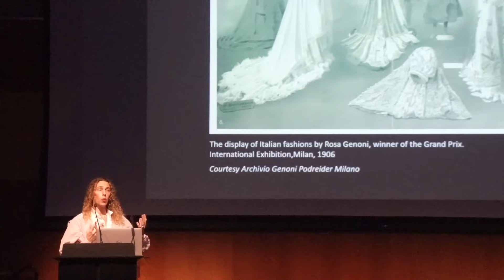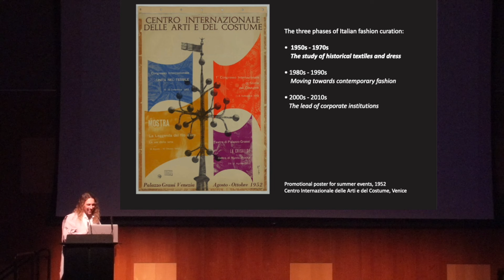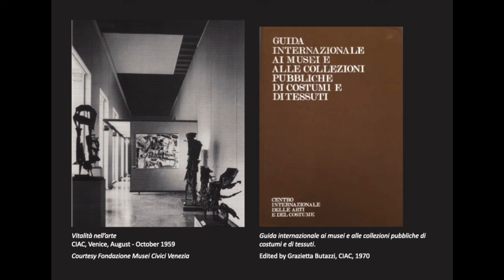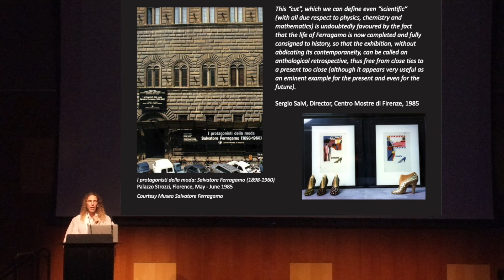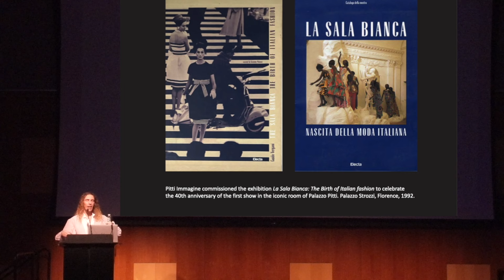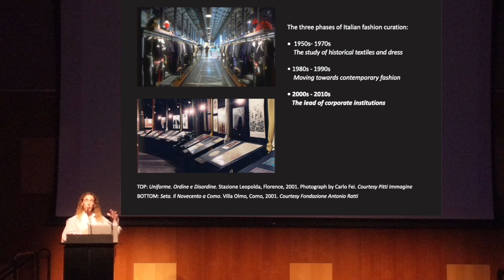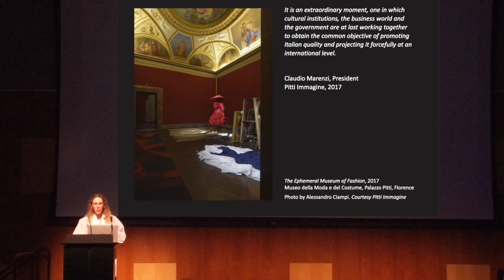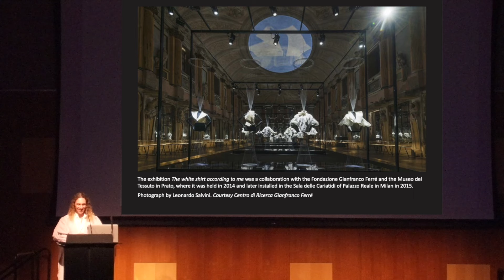Curating Italian Fashion: Heritage, Industry, Institutions with Matteo Aguello | Fashion Culture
Historian Matteo Augello gives a grand tour of fashion curation in Italy. He shares rare archival images and documents as he investigates the preservation and promotion of Italian fashion heritage. This special event celebrated the paperback release of "Curating Italian Fashion: Heritage, Industry, Institutions" (Bloomsbury, 2023).  It was held on January 23, 2024.